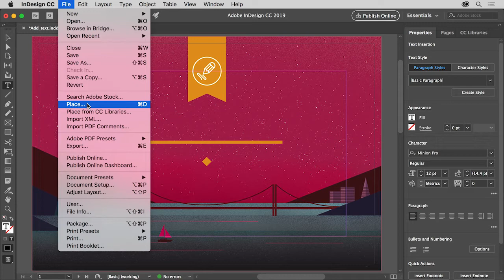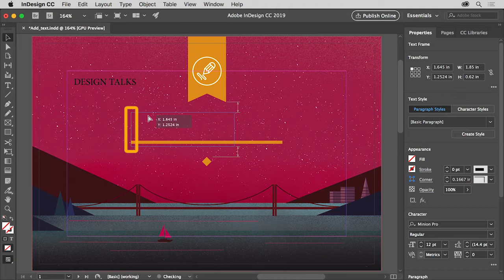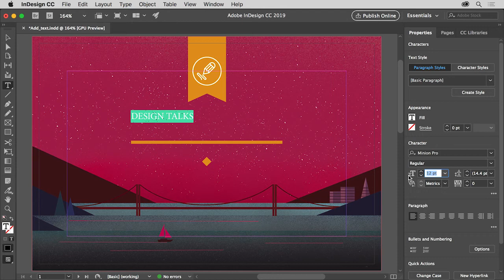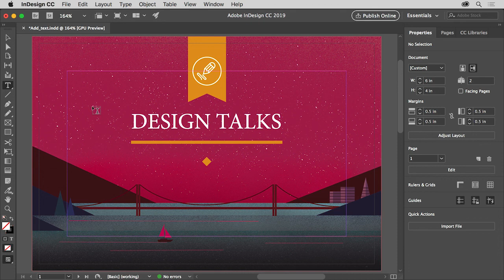Adding Text | Digital Publishing with Your Students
In this video, you’ll learn about the type tool in InDesign and use it to add some basic text to your designs.

This video is part of 'Digital Publishing with Your Students'; a free, accredited course on the Adobe Education Exchange.

Or view just the course videos in the 'Digital Publishing with Your Students' playlist